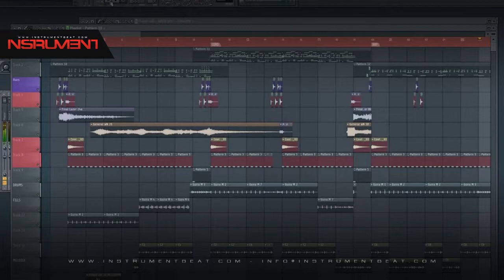Mambo Instrument 004 - Beats en venta - Beats for sale - Instrumentales - Pistas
FILE : Instrument2015   Mambo Instrument 004 01